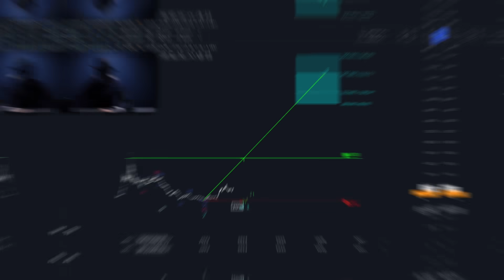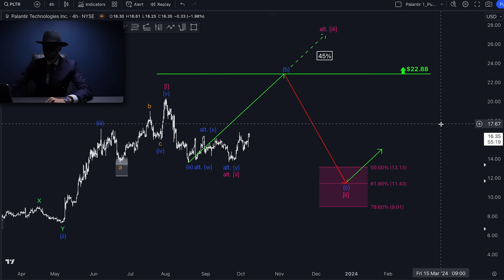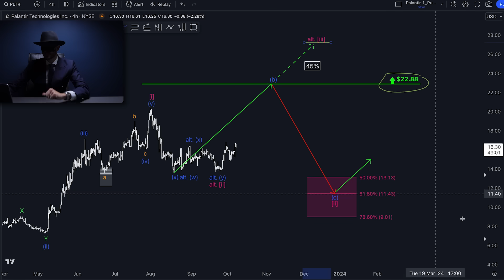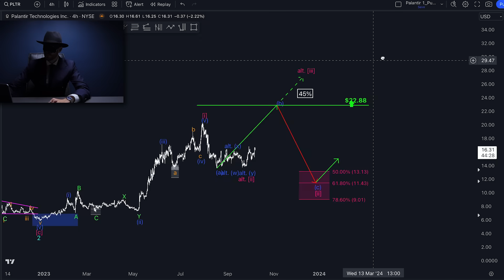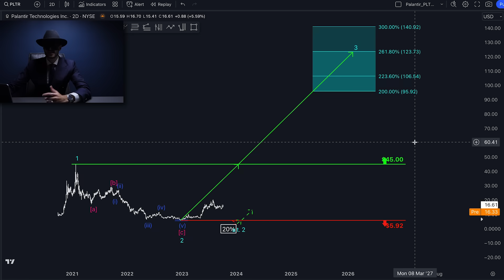Globale Spannungen steigen an! Palantir ist wichtiger denn je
In diesem Video spricht das Phantom über Palantir. Globale Spannungen steigen an! Palantir ist wichtiger denn je. HKCM Aktien Analyse.

🏮Hier kommst du zum China Titans Paket.